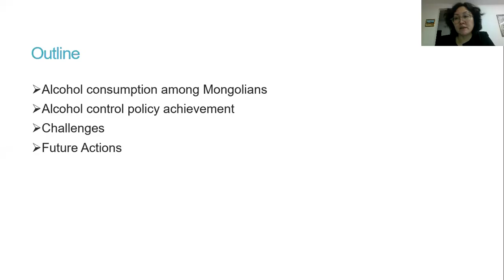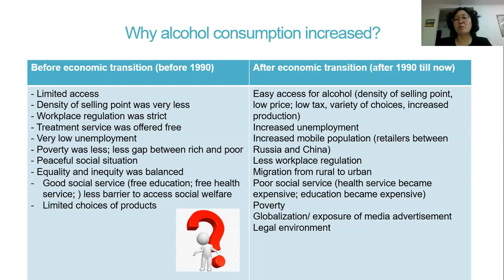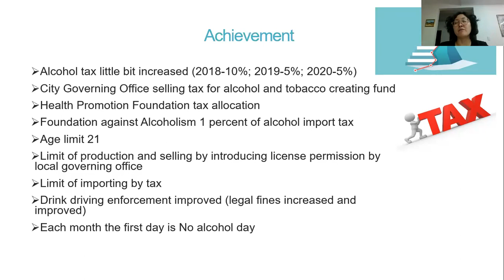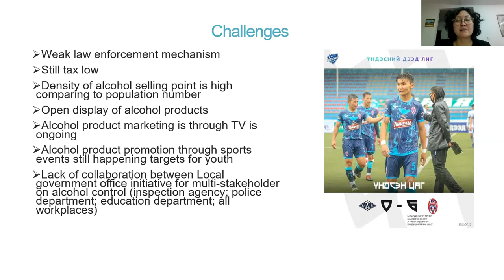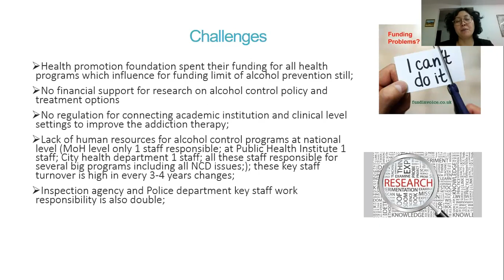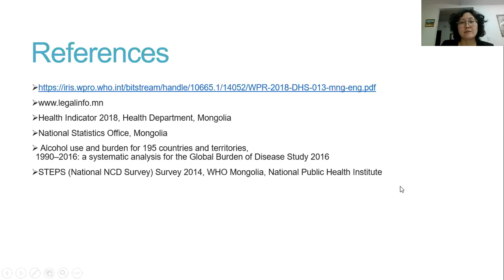Alcohol control policy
Alcohol control policy in Mongolia, the lecture for decision-makers for advocacy purposes.